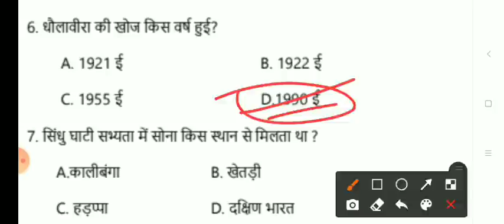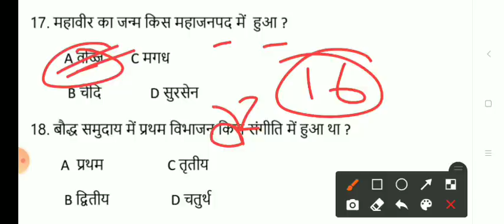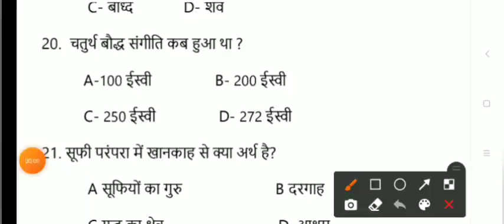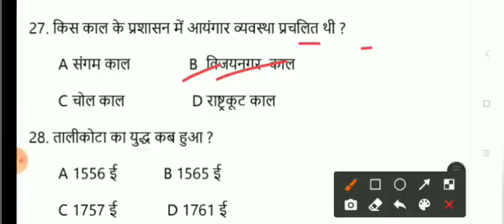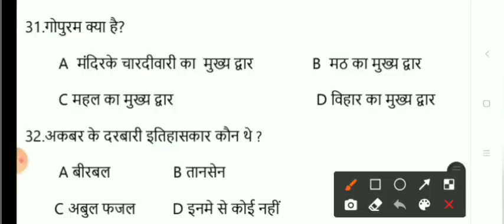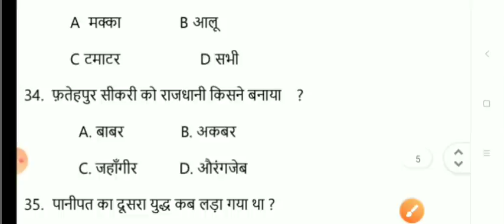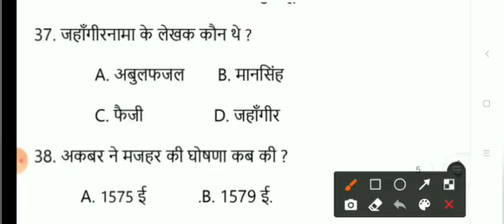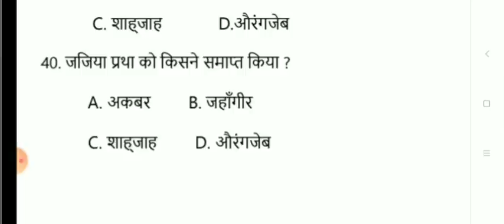इससे बाहर नहीं जाएगा || देख लो || Class 12th History Most Important MCQ Question 2022 || jac board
About Video :-
Class 12 History important question jac board class 12 History term 1 model set solution jac class 12 History model paper solution 2022 jac board class 12 history important questions 2022 jac board 2022
class 12 history important questions Jharkhand board class 12 History Important questions jac class12 most important questions
psychology important questions jac board 2022
JAC Board exam 2022 news today class 11th exam date 2022
class 9th exam date 2022 Class 9 JAC Board exam 2022
jac board exam 2021 news today jac board syllabus jac board exam 2022 news today jharkhand board exam 2022 news today
jharkhand board exam date 2022 jac board new exam date 2022
jharkhand board exam 2022 jac board exam 2022
jac board exam 2022 news today jac board first exam date 2022
jac board second exam date 2022 jharkhand board exam date 2022